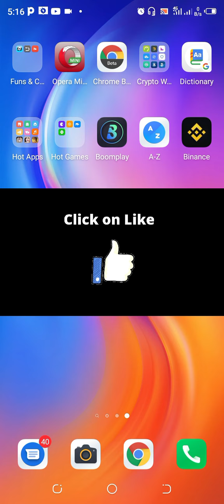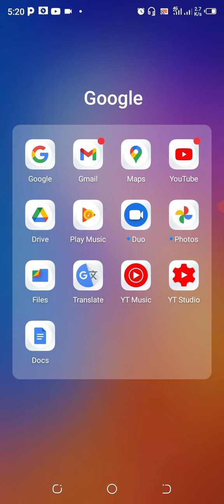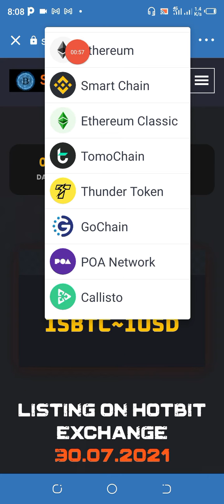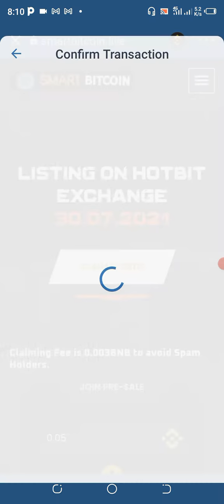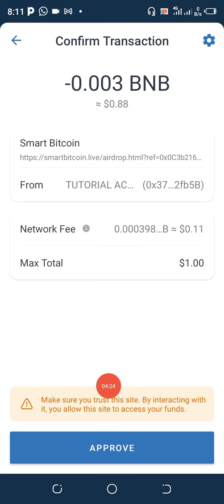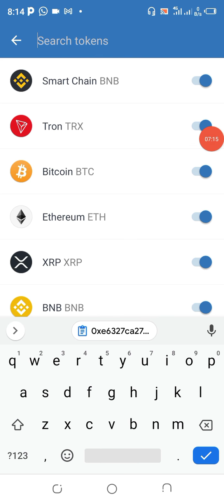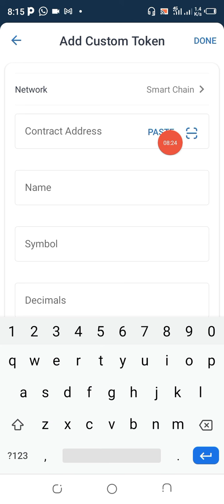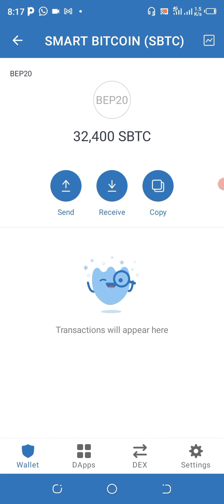HOW I MADE $32,400 FROM A FREE AIRDROP | GET YOURS NOW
In this video tutorial, you are going to learn how I Made $32,400 From A Free Airdrop With A Live Proof | Get Yours Now.

REQUIREMENTS:
1. Phone
2. Trust Wallet
3. Binance Smart Chain (BSC)
4. Binance App

Contract Address: 0x96779AE6BC4AA9fc9edab50445B6fBAA38FE98ec
🔥BTC GOLD AIRDROP
💵 Reward: 1000 BTCGOLD(~250$)
👥 Ref.Bonus: 950 BLASSIC(~230$) + 0.00015 BNB

Contract Address: 0x4378a631d38bcdd53ac70d9524a6a6f41ba086da
Free 🎁 0.1 Bee Protocol (BeeP) Tokens
Network Select : Smart Chain
Contract Address: 0xfa7dceaf930d16f27e2d170f95b0e025a0ba9304
Name: Bee Protocol
Symbol: BeeP
Decimal: 18
Claim :  500 BNB CLASSIC
👥 Earn 0.0021 BnB per referral

✅💰 Contract Address :-
0x7FC71338017DA5EEe1c2aAA0F6a3ef885d143ee3

Add in Trust Wallet
Contract Address:
0x88410a5D38Ab52525578D22eA621bb52c113FFD3

Name: Galaxy Sphere
Symbol: GSPHERE
Decimal:18

Public Coin Airdrop
CLAIM 1,000,000 PUL

PUL Contract Address:
0x76aDDDf4c6D0f6d7D8336D88f8f17C96D7d1c8A7

Referral bonus 100kPUL+30% BNB

LISTING ON PANCAKE SWAP SOON
Claim 600 Rottweiler Token Now

Add manually:
Contract Address:

0xEe85C2145d01fbae8F8B97b5B5E8f2D4054956fD

Name: Rottweiler Token

Symbol: RDOG

Add This Manually:

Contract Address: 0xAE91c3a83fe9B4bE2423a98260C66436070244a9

Name :  DogBoss Token
Symbol : DOGB
Decimal: 18

Claim FREE 180,000,000 ANUB Token

Manually Add

5
 CLAIM
 New Airdrop: PHX Token
Reward: 200,000,000 PHX
‍♂️Referral: 100,000,000 PHX + 0.001BNB
Add Manually
Watch Video:

Add manually
PHOENIX TOKEN
PHX
DECIMAL 18

Contract Address:

0x053c070F0923a5b770CC59d7bf74ecfF991CD0b8

Claim 600 CERB + 0.001 BNB

Claim in DAPP

Add manually:
Contract Address

0x313ebed9092B49C6E404C61Ca883eC3ED88E9C62

Name: Cerberus Token

Symbol: CERB

Decimal: 18

Claim 180,000,000 TokenBali + 30% BNB

Add manually:
Contract Address:
0x2aC8f06A3165f38BF582c5D2edC22B245889bD2F

Name: TokenBali

Symbol: BALI

Decimal: 18

You are advised to do your personal research before investing your money in anything offline or online money making.